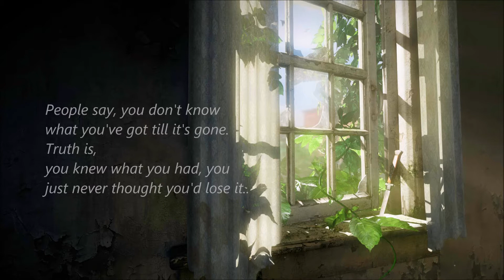The Last of Us - The Path: A New Beginning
The Last of Us Ending Theme